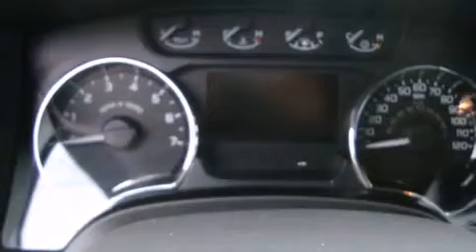2012 Ford F-150 Renton WA 98055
Year : 2012
 Make : Ford
 Model : F-150
 Engine : 3.5L V6 TURBO
 Trans . : Automatic
 Exterior : Ingot Silver
 Miles : 10
 Interior : Gray
 Stock : 125216

 101 SW Grady Way SW